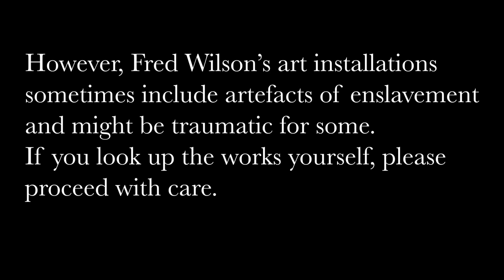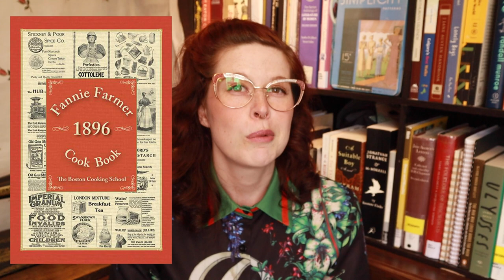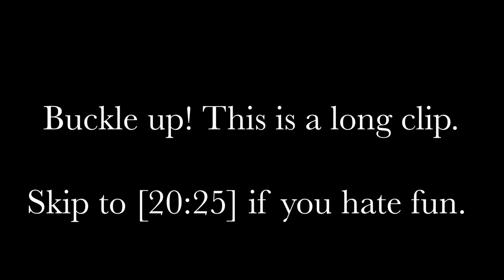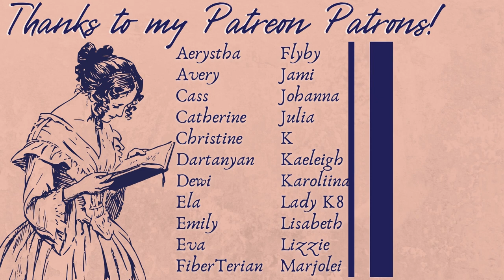Historybound Your Lifestyle - Make Your Lifestyle More Historical!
Can you historybound with things that aren't clothing? Of course you can! In this video I list some ways you can bring history into loads of aspects of your life! Let's historybound your lifestyle!

3:24 : Establishing the Format
4:02 : Art Historybounding
8:04 : Music Historybounding
10:02 : Cooking Historybounding
12:16 : Interior Design Historybounding
12:54 : Intermission!
13:37 : Movies and Books Historybounding
20:25 : End of Cyrano de Bergerac Clip
24:48 : Conclusion

"Silver and Coal" - Jon E. Amber
"Tea for Two" - Golden Age Radio
"I Could Stay Forever" - Joe E. Lee
"Revisiting Childhood" - Claude Signet
"Caffeinated and Motivated" - Airae
"Calcifer" - Jon Bjork
"Dreams of the Brave" - Trabant 33

I am not paid for this referral, but if you sign up using the link I will receive a credit on my account in thanks.

Any other media used:
BOOKS LIST PENDING
Thumbnail and intro/outro cards created using Canva Pro.
Equipment:
Camera: Canon EOS M50 Mark II
Microphone: Rode Shotgun Microphone
Edited with Adobe Creative Suite